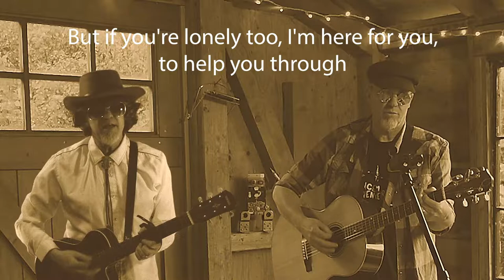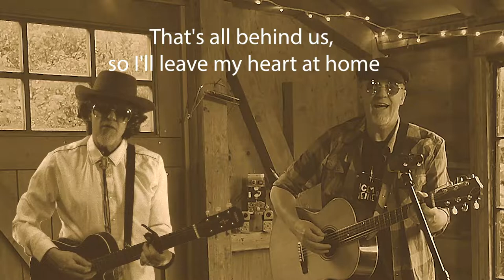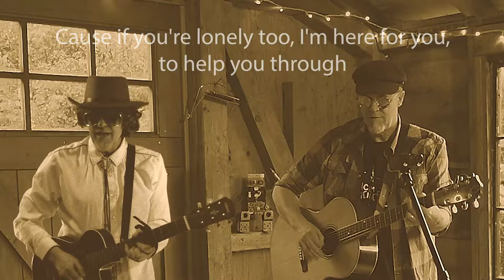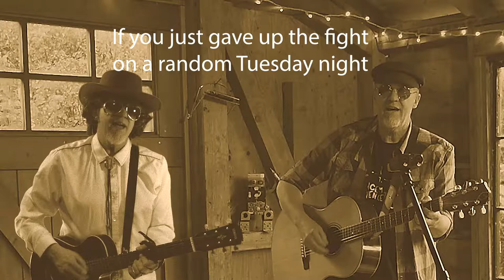Random Tuesday Night - Music From the Barn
Recorded on a rainy November morning for the Sam Van Fleet and Friends music series, here's D. with band buddy Dalton with a melodically pathetic voice mail in the song "Random Tuesday Night".